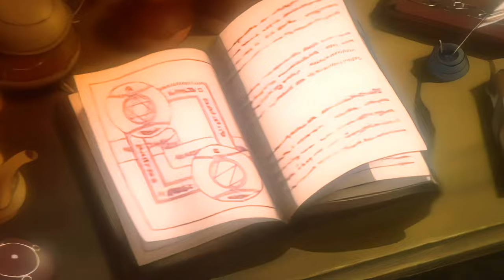Wild Arms • 4K AI Upscaled Opening • PSone